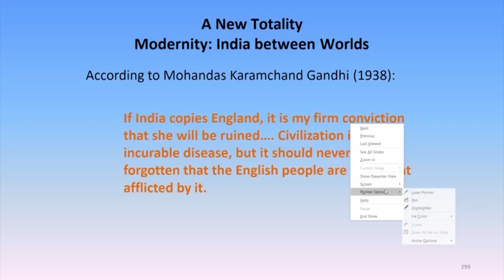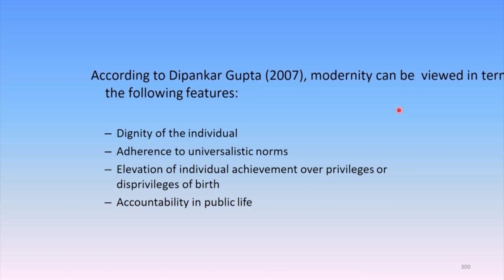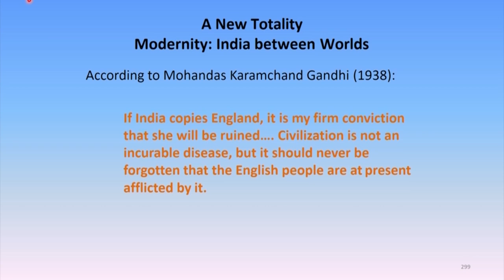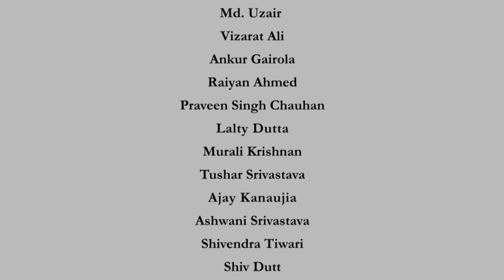Modernity in India